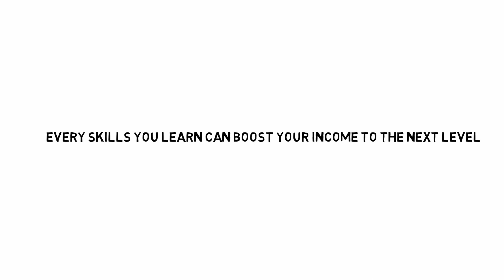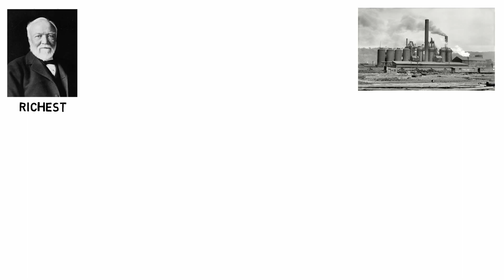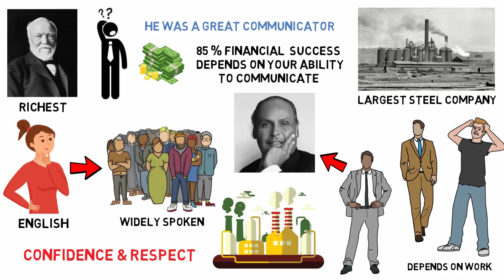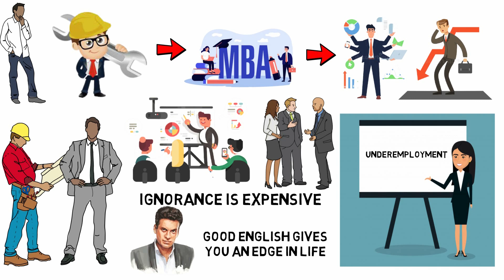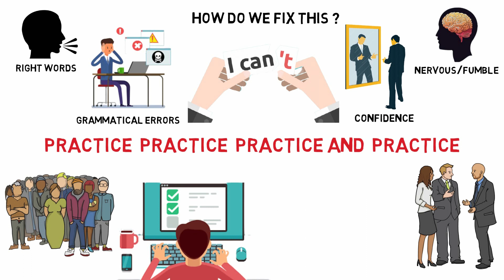How to speak English Fluently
Description: Practise English with excellent tutors over  1-on-1 Live Video calls.